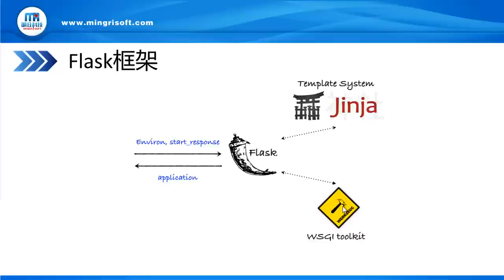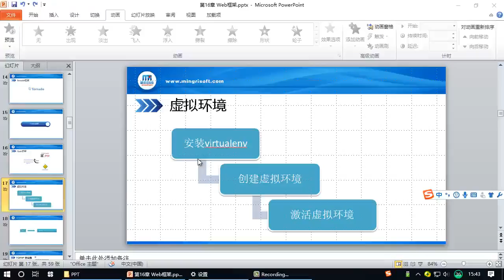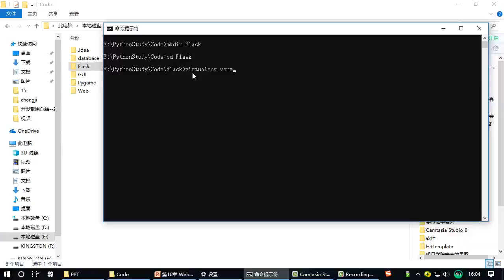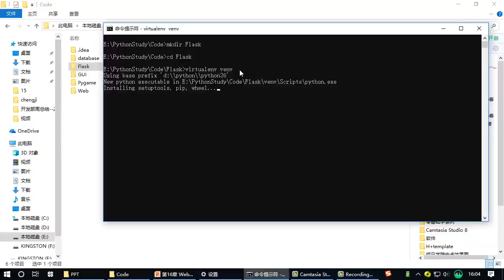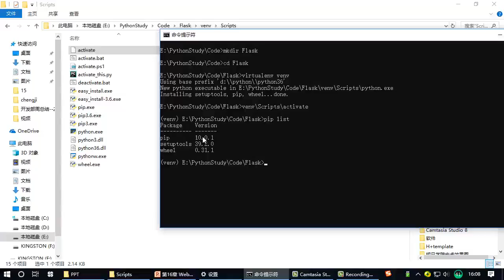21.1.1 安装虚拟环境.mp4